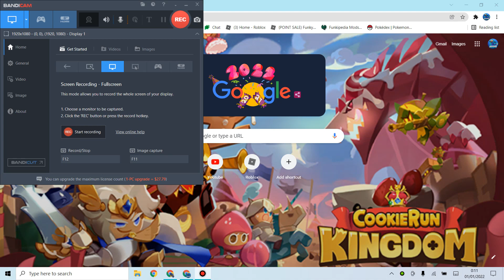🎈Happy New Years🎈